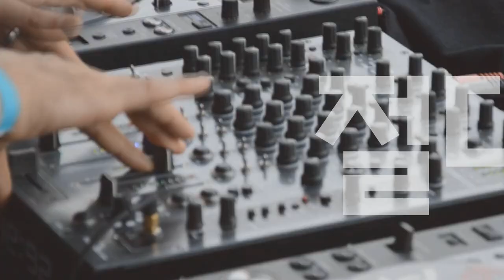[Players Guide 295회] Fender Custom Shop 1960s Custom Telecaster Thinline VS 1969 Telecaster Thinline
Fender Custom Shop 2021 Limited Edition 1960s Custom Telecaster Thinline Relic [SN.CZ556394]

Fender Custom Shop 2021 Limited Edition 1969 Telecaster Thinline Relic [SN.CZ554007]